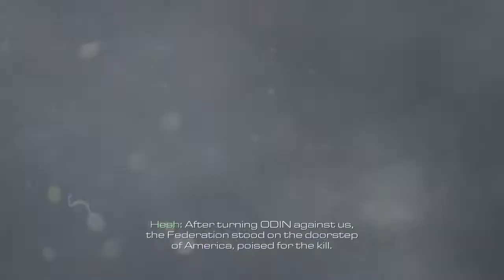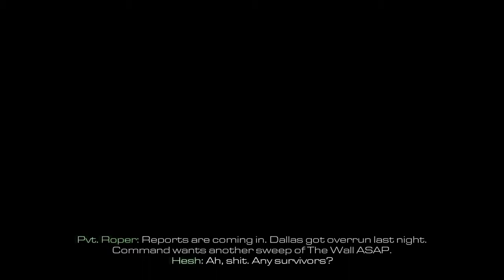Call of Duty Ghosts | Defending The Wall CA Gaming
ʟɪᴋᴇ sʜᴀʀᴇ ᴄᴏᴍᴍᴇɴᴛs  ᴀɴᴅ ғᴇᴇᴅʙᴀᴄᴋ ᴜs        ᴛʜᴀɴᴋs ʏᴏᴜʀ